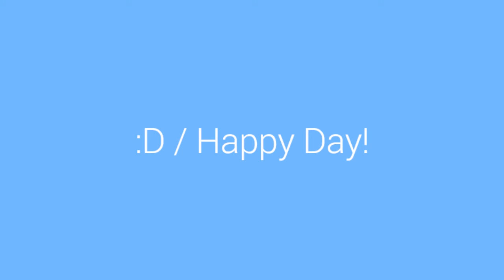Tile paintings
Nature painting on tiles